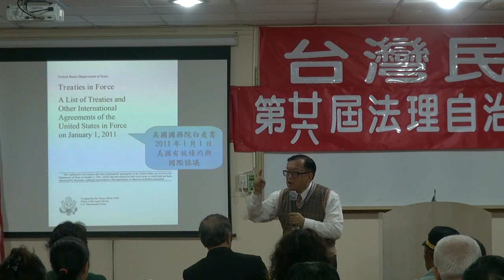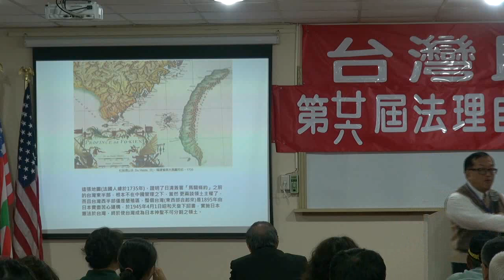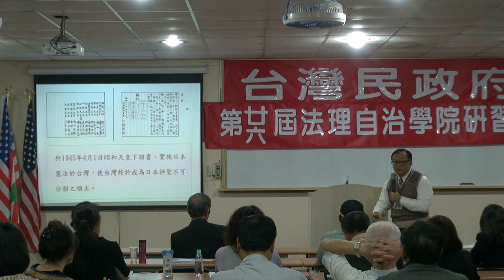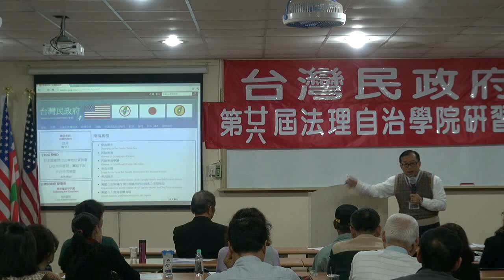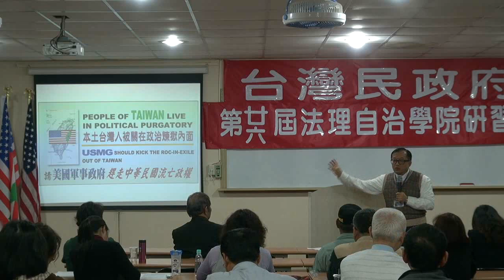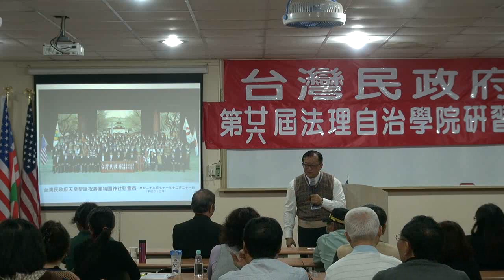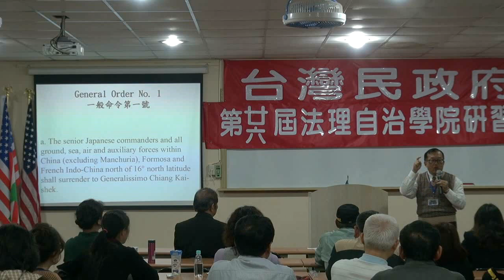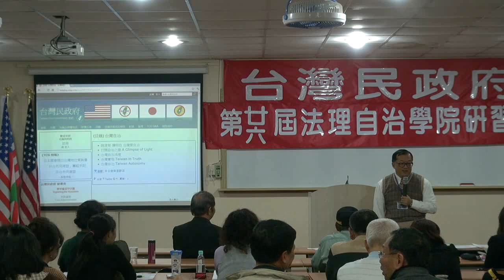120316-2-台灣民政府之前景-林志昇-台灣民政府第26屆法理自治學院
台灣民政府之前景-林志昇-台灣民政府第26屆法理自治學院